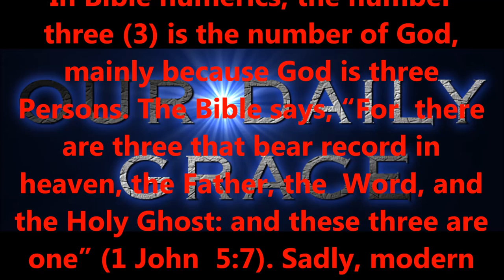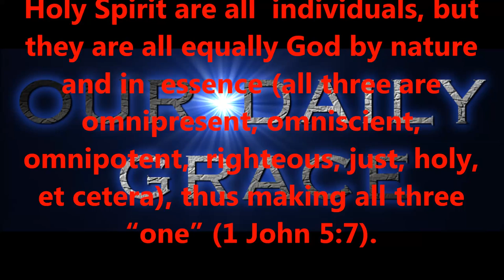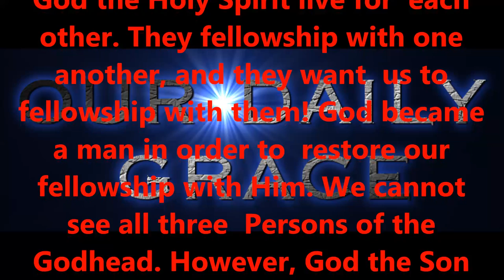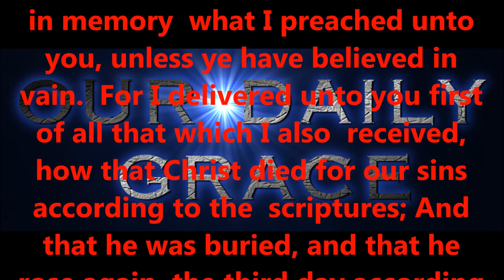APRIL 28, 2017 OUR DAILY GRACE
Produced by,
Lonnie Martin

Written by,
Shawn Brasseaux